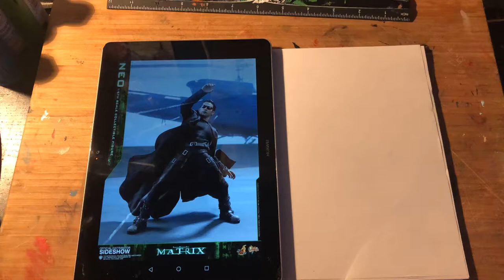Drawing Neo from “The Matrix” Time lapse